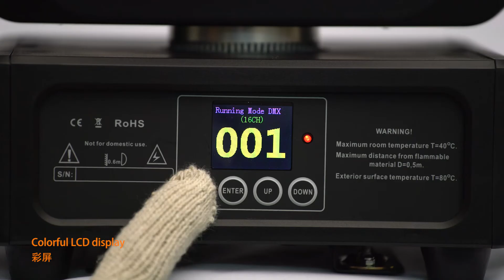150W LED Spot moving head with independent Rotating Gobo for stage/rental/night club/AVL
【Powerful Effect】Exceptionally bright, 150 W LED moving head spot designed for large events.clear focus, no ghosting, Blue edge.

【Flexible Control Modes】Dj light Support DMX-512, master-slave, sound activation and automatic running. Colors and gobo can change with music rhythm. Sensitivity can be flexibly set to raise party atmosphere

【Superior material】Made of high temperature resistant engineering plastic and cast aluminum shell. light weight,imported high-efficiency and low-noise fan cooling system, real-time temperature monitoring of the lamp beads.

【Easy Use & Install】Can be easily fixed in dj light stand or wherever you want with flexible mounting bracket. ideal for dj disco shows, birthday party, wedding, club, TV theatre, TV studio, home, ballroom, bands shows. I think you will fall in love with the lighting effect.

【parameter】15° beam angle, focusing function.7 colors + white, color fine-tuning, direction and speed variable. 9 fixed patterns + white light, rotation and jitter.6 rotating patterns + white light, rotating and shaking.3-sided prism, variable speed bidirectional rotation.